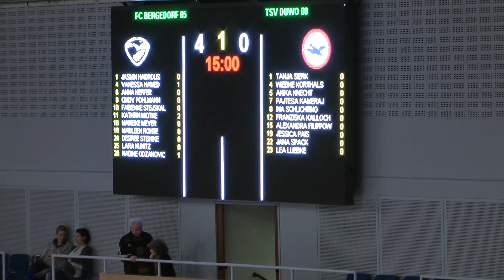FC Bergedorf 85 - TSV DUWO 08 (Halbfinale, Frauen Hallenmasters 2015) | ELBKICK.TV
FC Bergedorf 85 - TSV DUWO 08 (Halbfinale, Frauen Hallenmasters 2015) - Spielszenen | ELBKICK.TV

Halbfinale (Frauen Hallenmasters 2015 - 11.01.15)

FC Bergedorf 85 - TSV DUWO 08

Endergebnis: 4:0

Tore:
1:0 Vanessa Hamed
2:0 Kathrin Miotke
3:0 Kathrin Miotke
4:0 Nadine Odzakovic